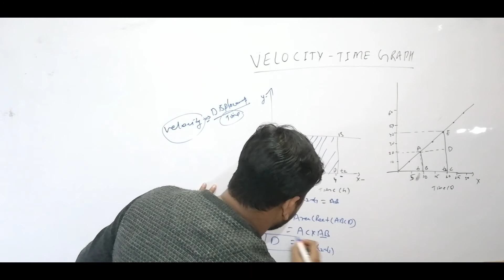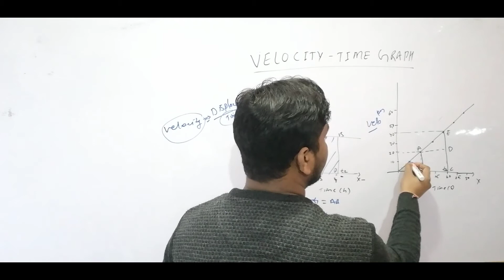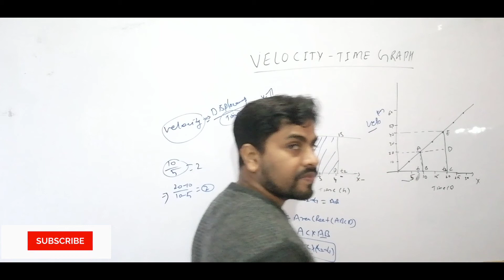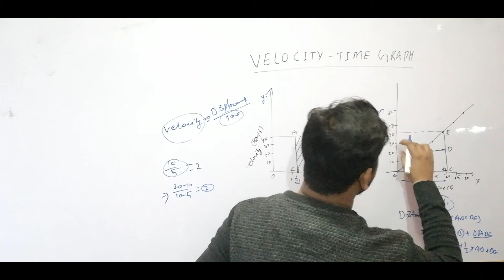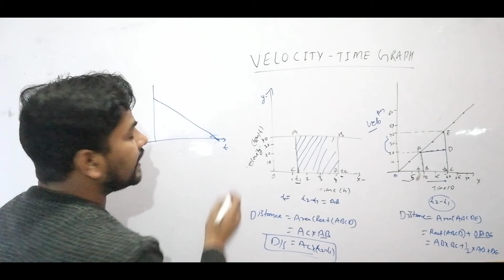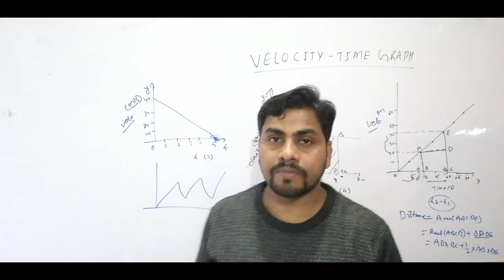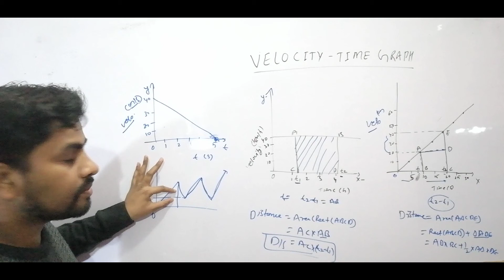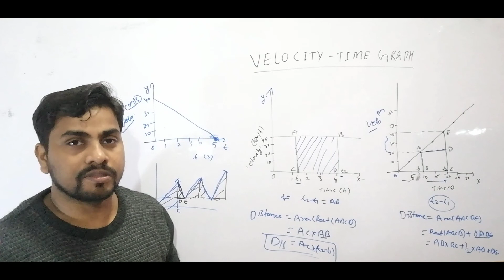Class 9 Physics | Velocity Time Graph | Class 9 Science Velocity Time Graph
Namaskar, in this video of Class 9 Physics | Velocity Time Graph | Class 9 Science Velocity Time Graph, we are going to discuss Velocity Time Graph and the relation between this graph.
After this video of Class 9 Physics | Velocity Time Graph | Class 9 Science Velocity Time Graph, we are going to see that how Velocity time graph can be constructed and how can it be solve?

अगर आप CBSE and other states board की तैयारी कर रहे हैं तो आप इस चैनल @ExamicEdu  को जरूर SUBSCRIBE कर लिजिए ताकि आपको CBSE and others states boards परीक्षा के लिए Important Videos मिलता रहे...

Complete NCERT Class 9 by Prashant Rai Sir
NCERT Class 9 Geography by Prashant Rai Sir
NCERT Class 9 Physics by Prashant Rai Sir

Complete Maths for SCC GD by Manoj Sir
Worlds Affairs, Current Affairs Today & Geo Politics